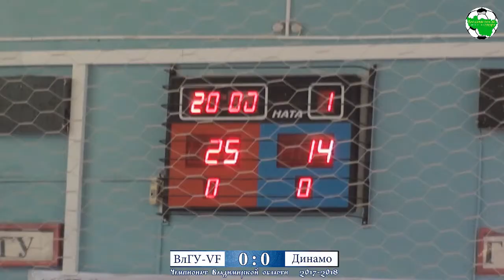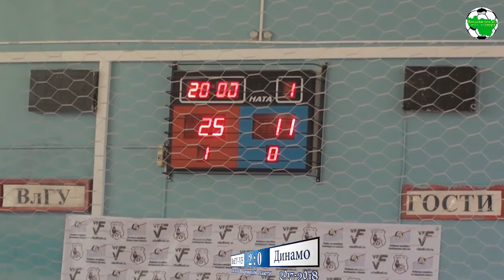ВлГУ-VF - Динамо Пт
Чемпионат Владимирской области по волейболу среди женских команд 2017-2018. Первая лига

г.Владимир, ВлГУ, ИФКС